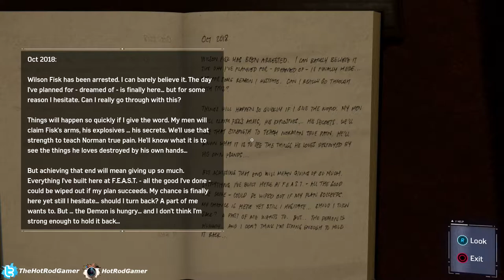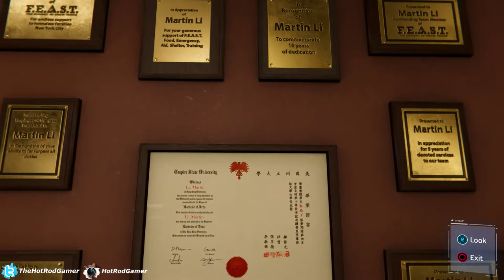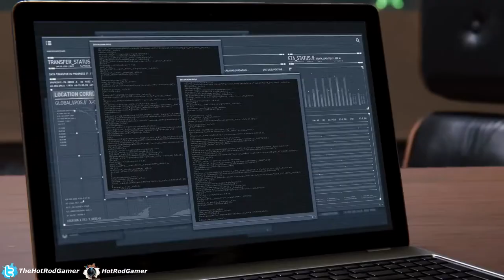Marvel's Spider-Man - Episode 8 - Tombstone (Scarlet Spider) (No Commentary)